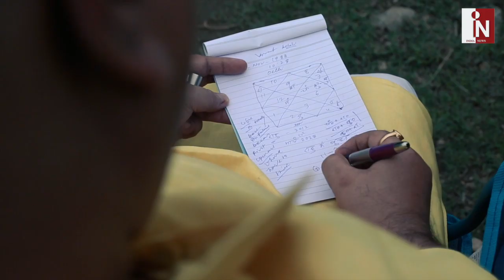दैवज्ञ Dr Tripathi ने बताया आखिर Cricket से कब होगी Dhoni की छुट्टी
जो कि इस वर्ल्ड कप में धोनी का बल्ला खामोश रहा, धीमी बल्लेबाजी रही। ऐसे में अब उनके संन्यास लेने की खबरें उड़ने लगी हैं। जिसके बाद दो महीने की छुट्टियों पर गए धोनी की क्रिकेट से कब होगी छुट्टी इस पर दैवज्ञ डॉ श्री पति त्रिपाठी ज्योतिरविद् ने क्या कुछ कहा आईये आपको बताते हैं।

India News